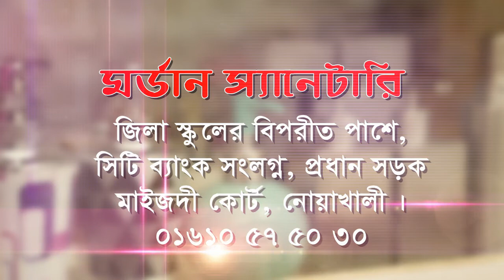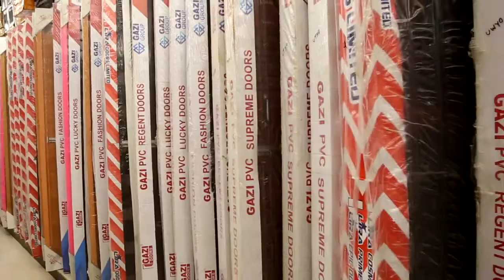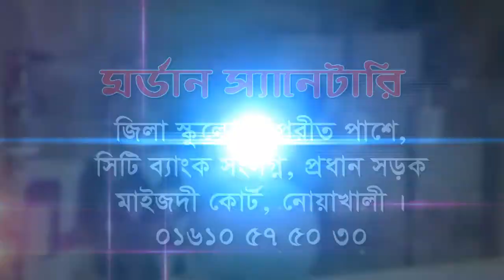পবিত্র কোরআন থেকে তেলাওয়াত ১৩তম-পারা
হাফেজ মাওলানা ফরিদ উদ্দিন
মোহতামিম, জমিয়াতুল আবরার মাদরাসা।
আইউবপুর,সদর নোয়াখালী।